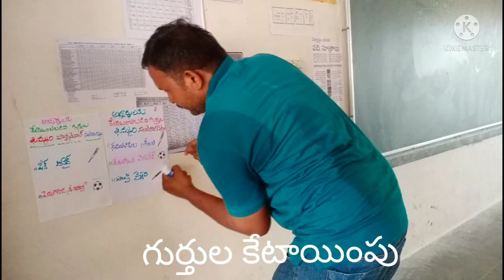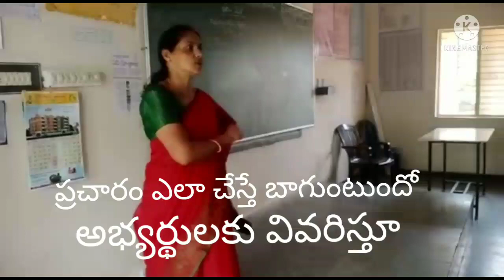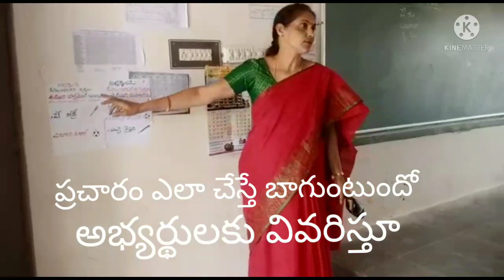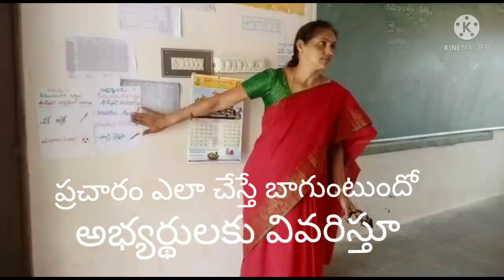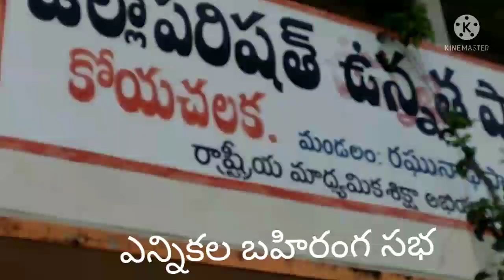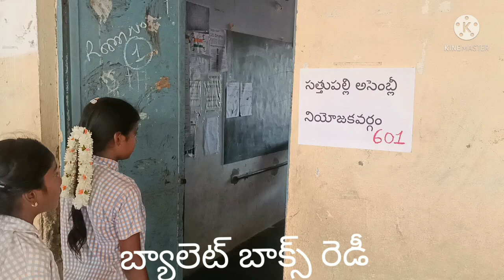MOCK ELECTIONS ZPHS KOYACHALAKA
SOCIAL ENRICHMENT DRIVE on 19-03-22.       mock elections